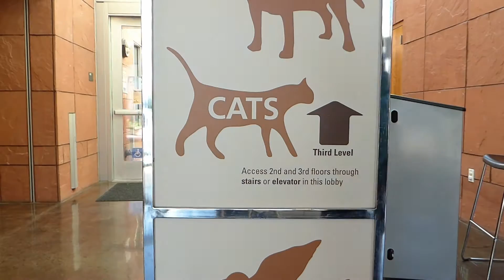Barcelona | 3 Year Old Adoptable Shy Cat at PHS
Hola, me llamo Barcelona, soy una gatita fantástica. I am a 3 year-old female cat. I am a shy lady, so I am looking for a quiet home with teenagers and adults. I also would love to be your only feline friend at home. If you would like to find out more about me, please speak with Customer Service and ask for Barcelona, ID# A819940.